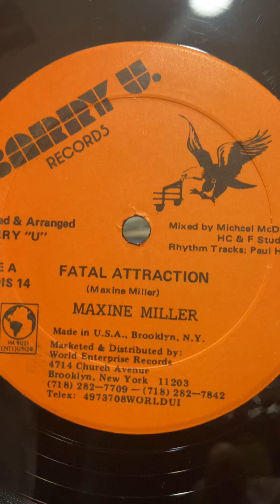Maxine Miller - Fatal Attraction / with Version